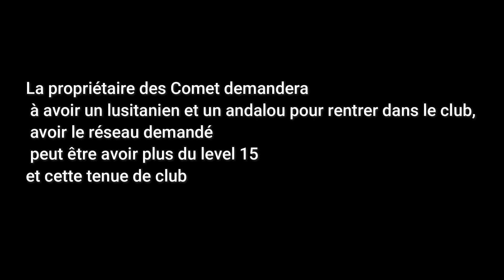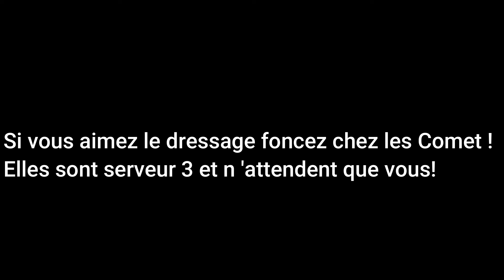Vous cherchez un club de dressage?